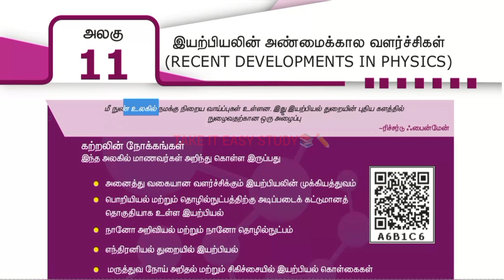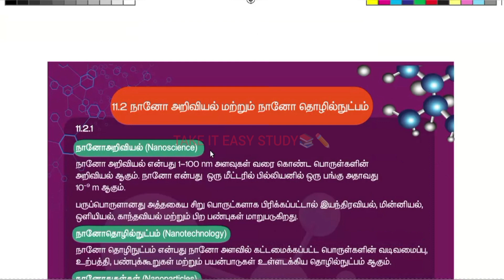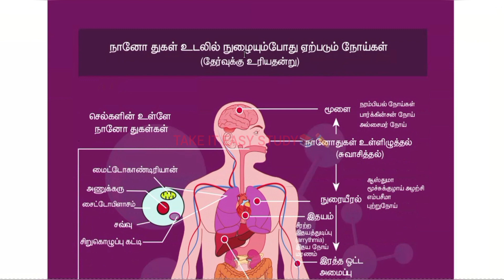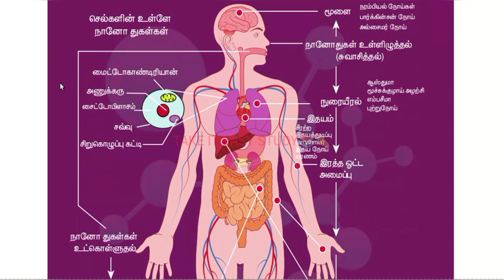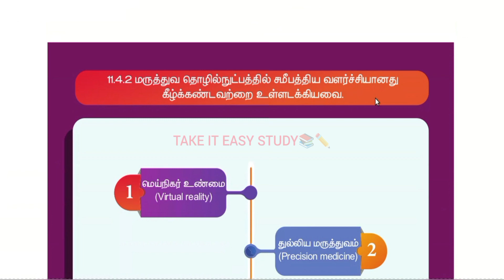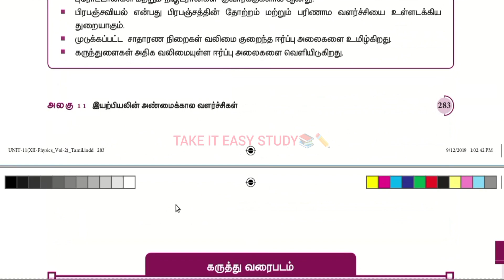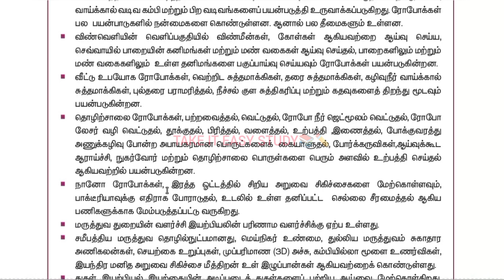12th physics chapter 11 important questions in Tamil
//TAKE IT EASY STUDY TAMIL OFFICIAL

UPI ID :santhosharumugam@apl
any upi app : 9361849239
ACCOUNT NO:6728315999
IFSC Code:IDIB000S254
NAME:SANTHOSH ARUMUGAM
BRANCH:SENNAKUNAM
வீடியோவை முழுமையாக பார்த்ததற்கும் உங்களது கருத்தை பதிவு செய்தமைக்கு நன்றி நண்பா முதலில் நமது சேனலை சப்ஸ்கிரைப் செய்து கொள்ளுங்கள் நண்பா சேனல் லிங்க் இது சம்பந்தமாக ஏற்கனவே ஒரு சில வீடியோக்கள் நமது சேனலில் பதிவிட்டுள்ளேன் உங்களுக்கு இதில் ஏதேனும் சந்தேகங்கள் இருந்தால் நமது சேனலை ஓபன் செய்த அந்த வீடியோக்களையும் பாருங்கள் நண்பா உங்களுக்கு புரியும் மேலும் இதுபோன்ற பல வீடியோக்கள் நமது சேனலில் தொடர்ந்து பதிவிடப்படும் மேலும் உங்களுக்கு ஏதேனும் சந்தேகங்கள் இருந்தால் வீடியோவை லைக் ஷேர் செய்துவிட்டு சப்ஸ்கிரைப் செய்துவிட்டு காத்திருங்கள் நான் கட்டாயம் பதிலளிக்கிறேன் சேனல் லிங்க்